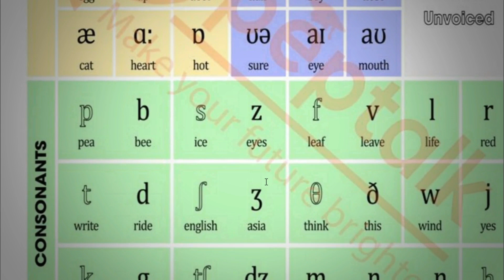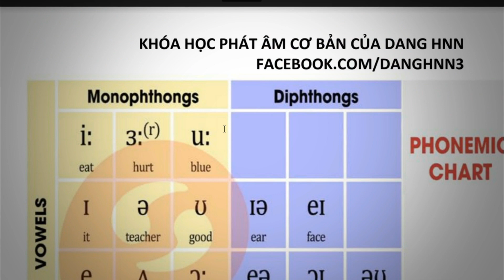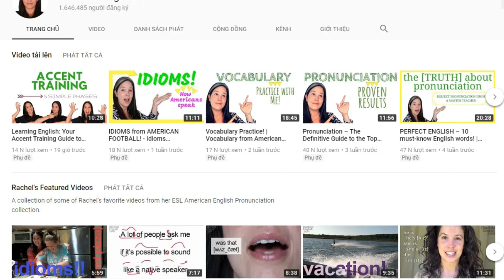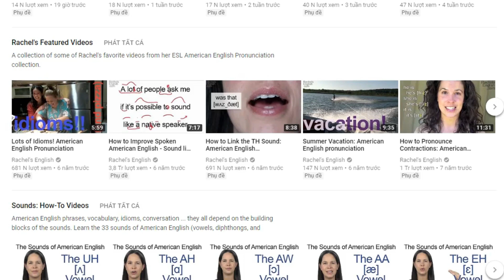5 BƯỚC PHÁT ÂM CHUẨN TIẾNG ANH CHO NGƯỜI MỚI HỌC - DANG HNN HỌC TIẾNG ANH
# Thông tin nếu bạn quan tâm:
★ MỘT SỐ ĐIỀU KHÁC MUỐN CHIA SẺ VỚI CÁC BẠN ★
ツ NẾU BẠN QUAN TÂM ツ